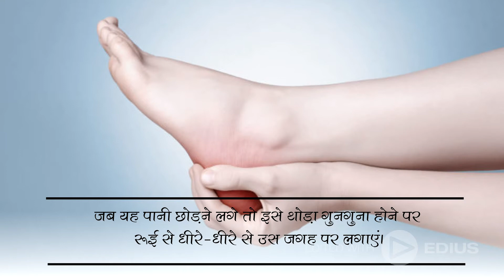इस घरेलू उपाय को अपनाने से दूर हो जायेगा एड़ी का दर्द | TREAT HEEL PAIN | समाचार नामा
अगर एड़ी में दर्द हो जाये तो कोई भी काम करना मुश्किल हो जाता है, ये घरेलू उपाय दर्द मिटाने में होगा कारगर, जानने के लिए देखिये वीडियो